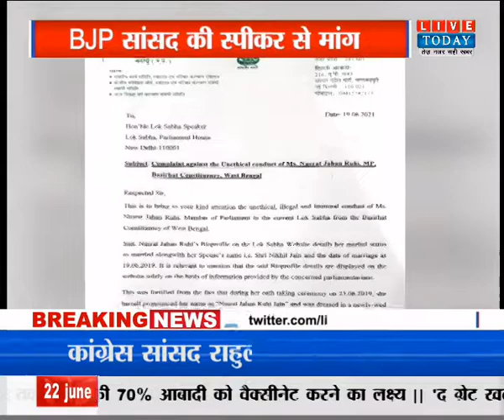संसद पहुंचा नुसरत जहां का मामला, संघमित्रा मौर्य ने पत्र लिख की यह अपील